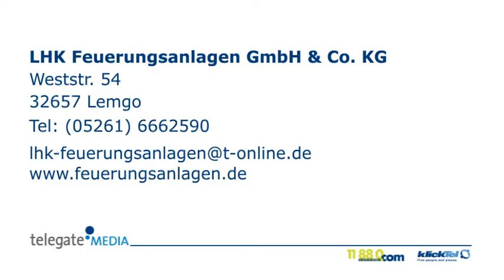Brennstoffe Lemgo LHK Feuerungsanlagen GmbH & Co. KG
LHK Feuerungsanlagen GmbH & Co. KG in Lemgo ist Ihre erste Wahl, wenn Sie nach Brennstoffe oder Kamine suchen. Für mehr Informationen erreichen Sie uns unter der Telefonnummer (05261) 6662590 oder schauen Sie direkt vor Ort vorbei: Weststr. 54, 32657 Lemgo. Besuchen Sie uns auch unter der oben genannten Webadresse!